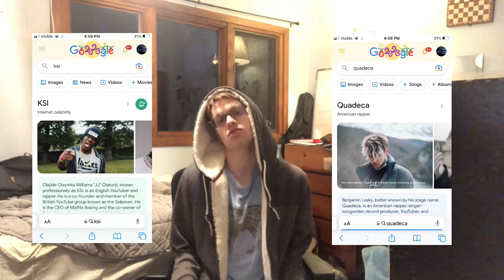KSI VS QUADECA who’s the better artist?